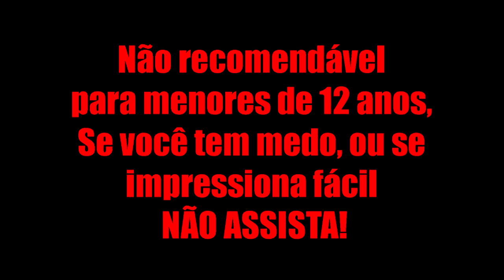Cuidado com a Internet(Original Canal Desenhos?)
Creepypasta Cuidado com a Internet: Tiago é quem nos conta a história do que aconteceu com seu amigo Freddy por não ter cuidado com a internet...

Texto original da creepypasta criado por Canal Desenhos?
Não seja um COPIADOR! Se usar algo do nosso canal coloque os créditos e o link do canal na descrição!